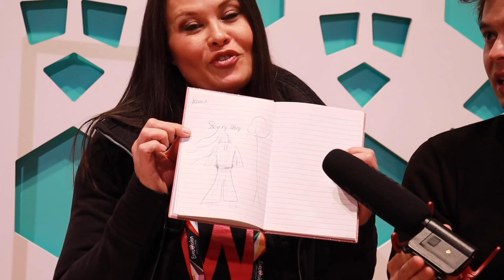Ireland First Rehearsal: Lesley Roy "Maps" @ Eurovision 2021 (Reaction)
Lesley Roy — Ireland's Eurovision 2021 act — had her first rehearsal today of "Maps" inside Rotterdam Ahoy. Here's our review and reaction.

Read our full review on wiwibloggs.com.